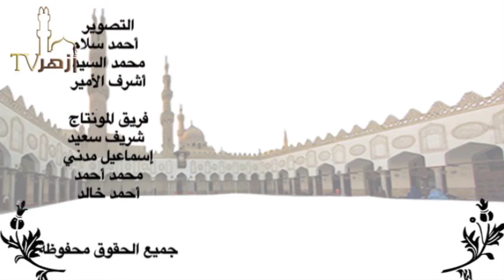السيرة النبوية للشيخ أبو الحسن الندوي باللغة الفولانية 2 | ابراهيم مالى